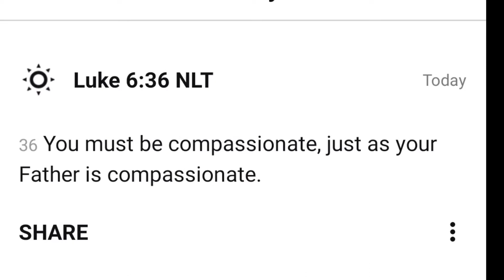|•| HOW GOD TOLD ME TO BE COMPASSIONATE |•| *LUKE 6:36*